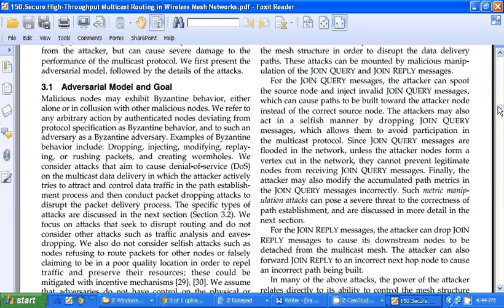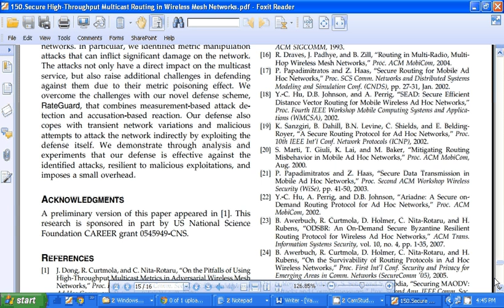59 NS2 IEEE 2011 Secure High Throughput Multicast Routing in Wireless Mesh Networks